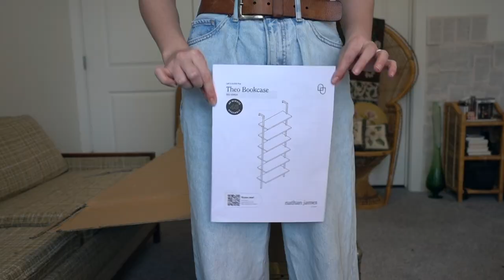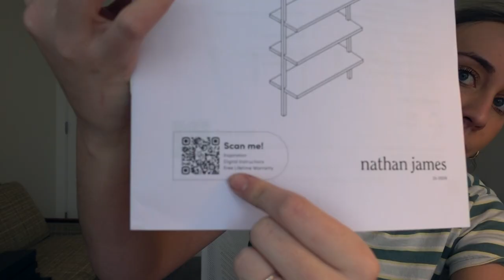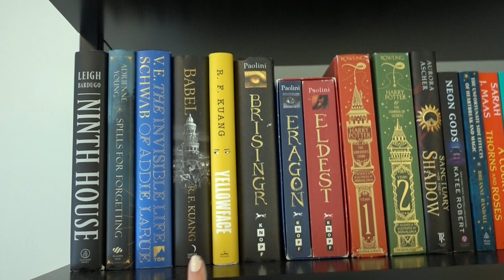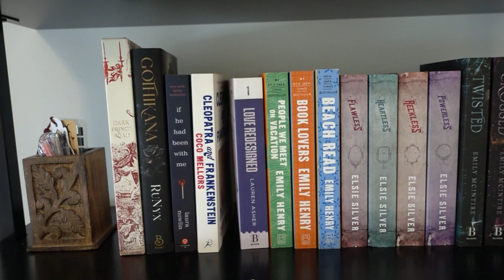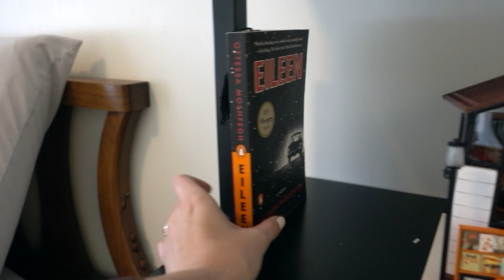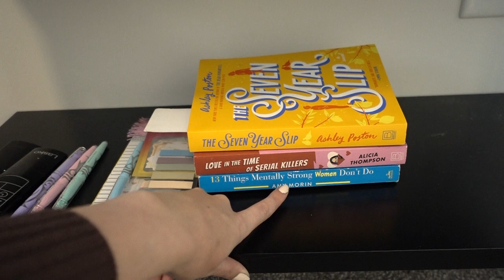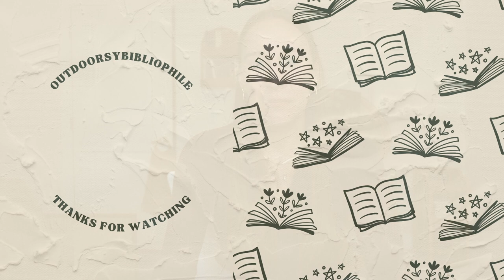Nathan James Theo Bookshelf Review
Shop my Theo Bookcase below!